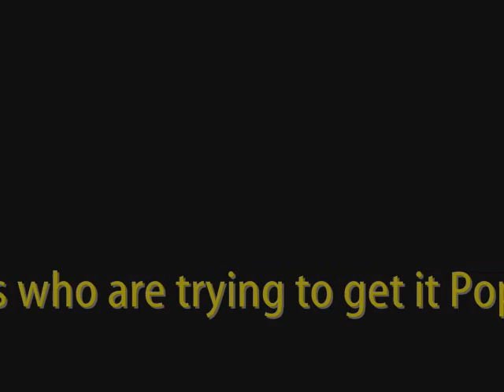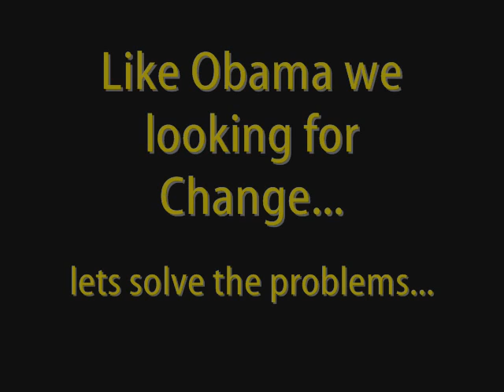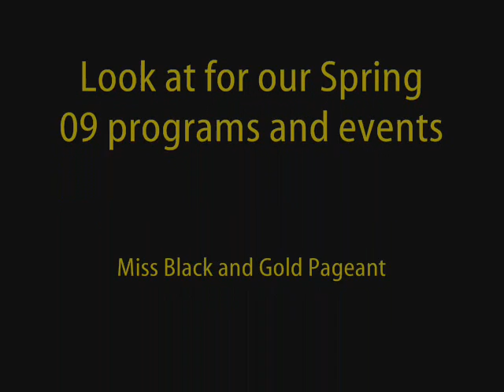Recession 1.23.09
Alpha Phi Alpha - Delta Iota Chapter Presents...
The Recession
Official Back 2 School Bailout
1.23.09
9:06pm
Rutgers Student Center - College Ave - New Brunswick, NJ